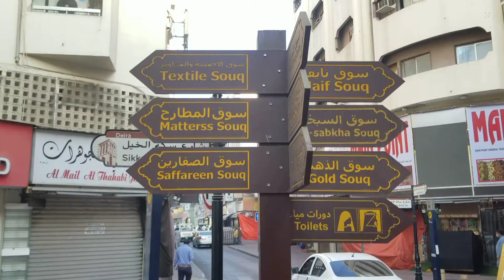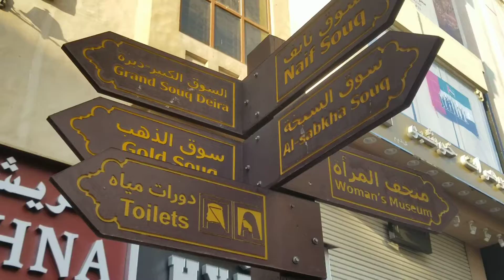Morning view from Gold Souk Dubai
In this video you will see a view from Gold Souk Market Dubai & nearby area of new gold souk Dubai